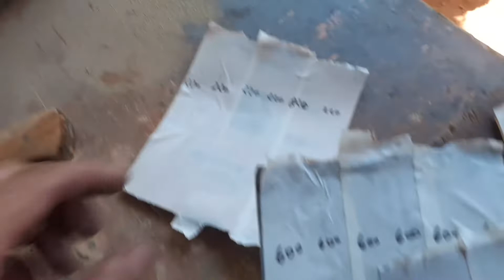DICAS IMPORTANTES DE COMO FAZER CABO DE FACA.